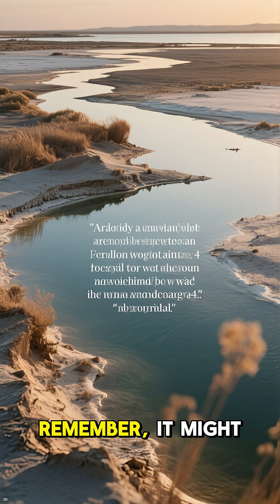This Place Lost 90 Percent of Its Water!